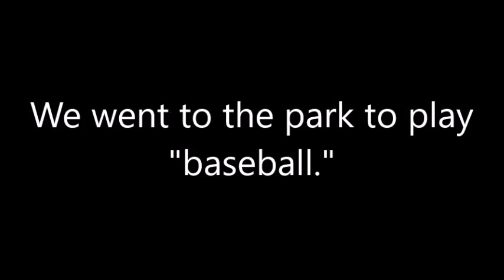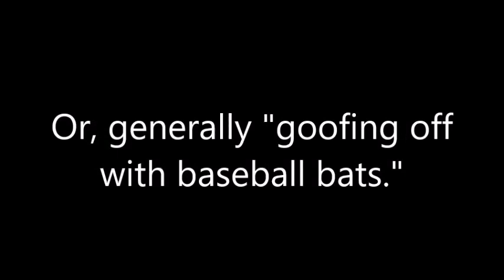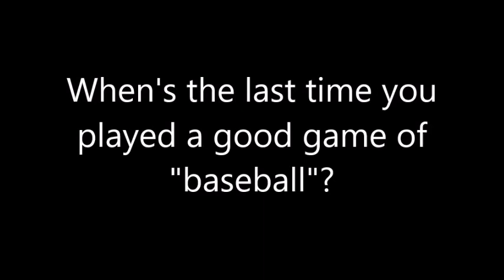Playing "Baseball" with the Family - Seven In All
'Twas a cloudy Saturday morning with no social obligations, so we decided to break out the bat and ball collection that hasn't been touched in years and attempt to play the sport. There's almost enough people in our family to man every position on the baseball diamond...the problem is, most of us are no good at it. Our dad has always loved baseball but us sisters on the other hand...perhaps one could say that our enthusiasm is greater than our talent.

Baseball equipment is not regularly sold in our country so if we want to keep playing we're going to have to get one of those siblings in the USA to mail us a softball...they're so much easier to hit!

When's the last time you played "baseball"?